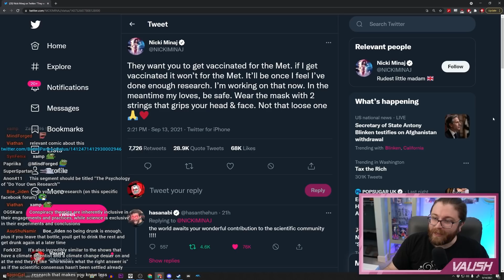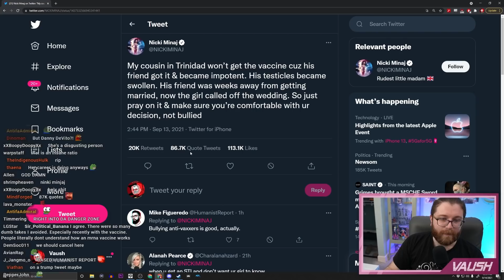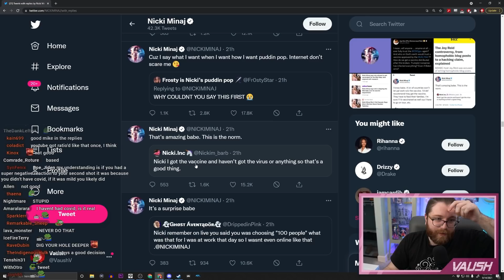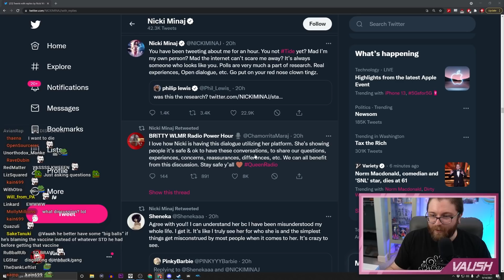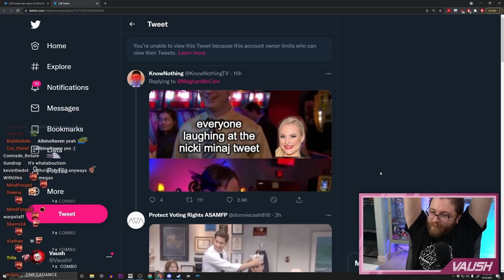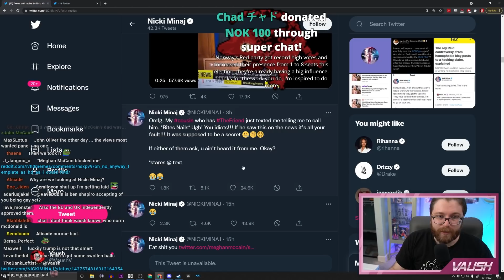Nicki Minaj's COVID Takes Are The Worst I've Ever Seen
just please get vaccinated

🌟 Other Socials 🌟